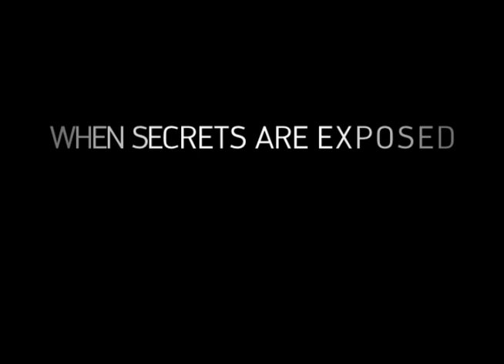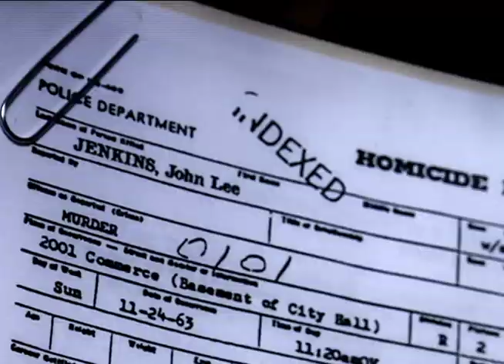Marionette - Garred Brannon - DCWF Film Scramble entry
"In a small swamp town in southeast Louisiana, 3 young women's lives will be intertwined. When one act in the heat of passion creates dots about villainy. And begs the question, who is in control?"